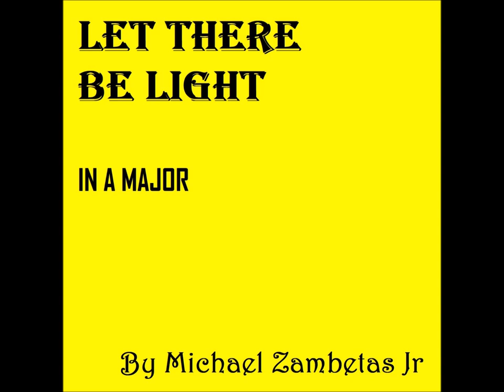Let There Be Light In A Major (Piano) - Michael Zambetas Jr